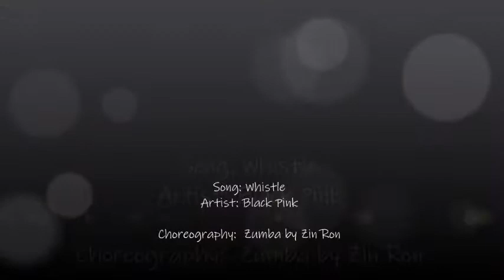WHISTLE Zumba class @FFNEDSA 011219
Taken during the Zumba class of Zin Ron at Fitness First North Edsa

Song: Whistle
Artist:  Black Pink